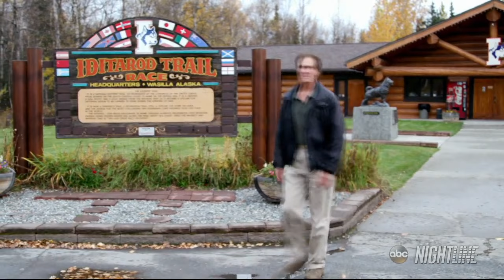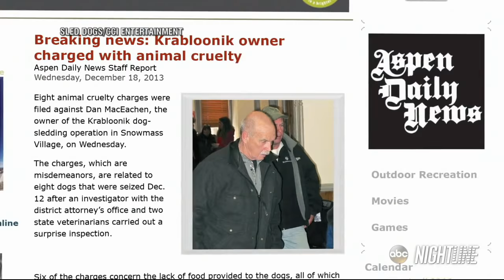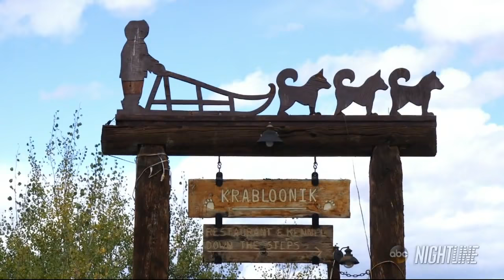Dog sledding, another sport facing doping scandals, abuse allegations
The controversial documentary "Sled Dogs" claims to show dog neglect and abuse is common practice, but many in the dog sledding community say the film is flawed.